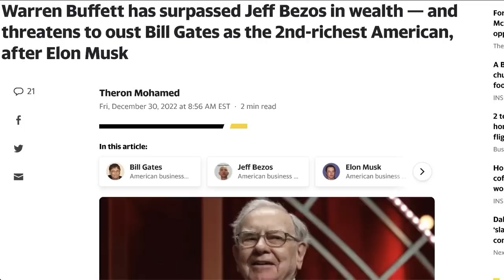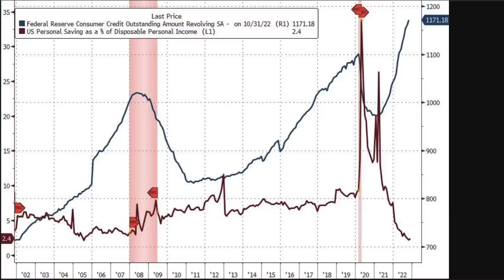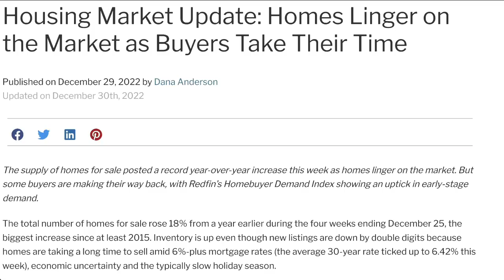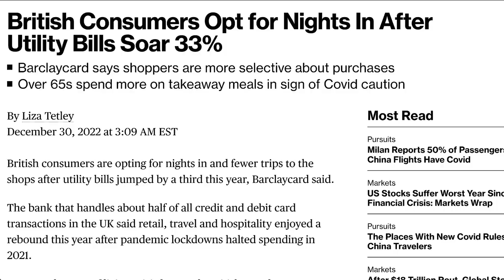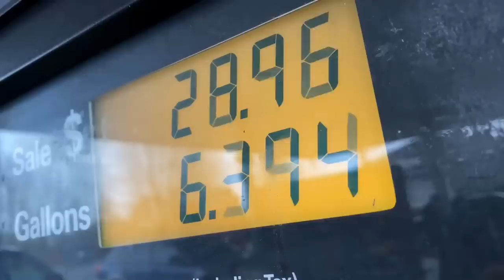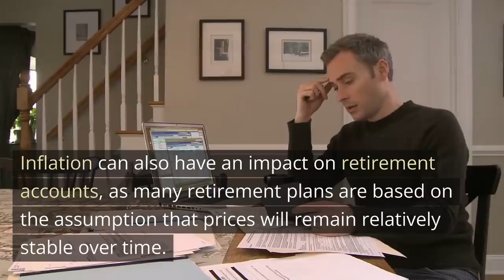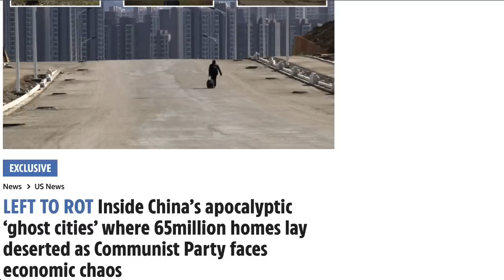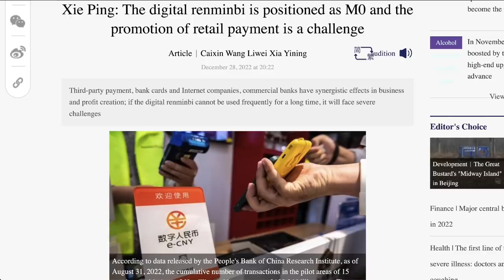Inflation FALLING or Damage Done? Why This Next Step Will Create Mass Inflation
Inflation is felt as a sustained increase in the general price level of goods and services in an economy over a period of time. When prices rise, the purchasing power of money decreases, which means that the same amount of money can buy fewer goods and services. This can be particularly concerning for savers, as their money may not be able to buy as much in the future as it can today.

Inflation can also have an impact on retirement accounts, as many retirement plans are based on the assumption that prices will remain relatively stable over time. If prices rise significantly, the value of the retirement account may not be able to keep pace, leading to a decline in purchasing power. This can be concerning for people who are planning to retire soon and rely on their retirement account as a source of income, as a lower balance may not be able to provide the same level of financial support.

One historical example of the impact of inflation on savers and retirement accounts is the period of high inflation in the 1970s. During this time, the rate of inflation in the United States was much higher than it had been in previous decades, reaching a peak of more than 13% in 1979. This had a significant impact on savers, as the value of their money declined over time, and it also had an impact on retirement accounts, as the purchasing power of these accounts declined as well.

TOPICS AND TIMESTAMPS:
2023 Goes Wild 0:00
Inflationary Forces 5:15
China’s Economy 10:24